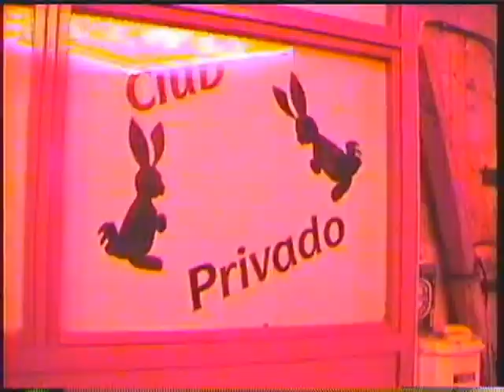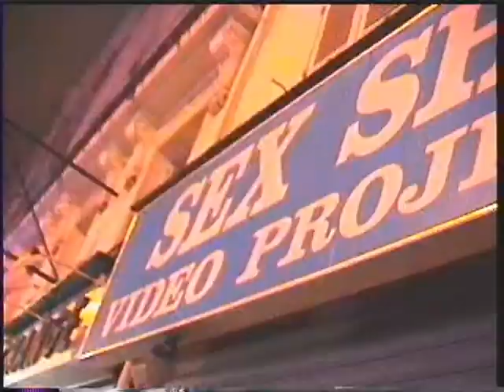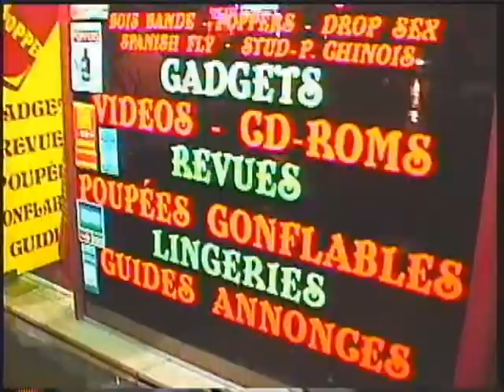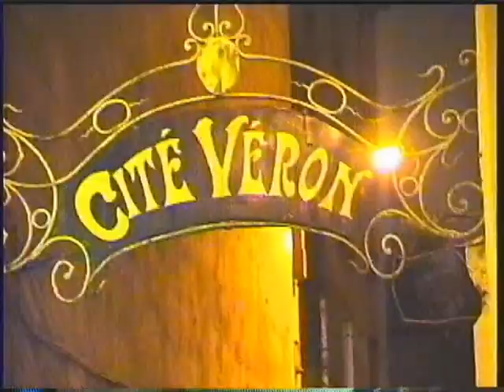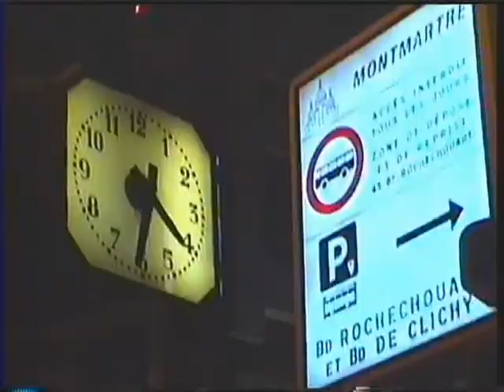CHILENOS PRISIONEROS EN PARIS PIGALLE